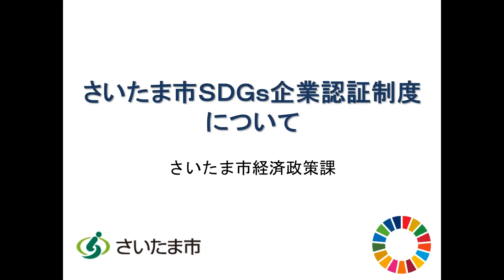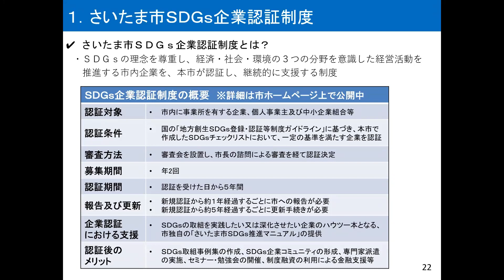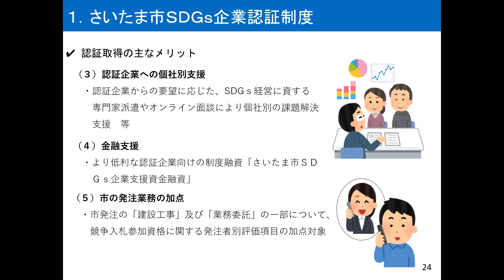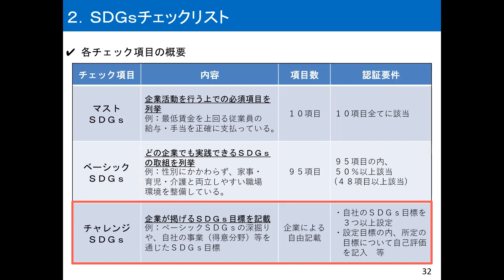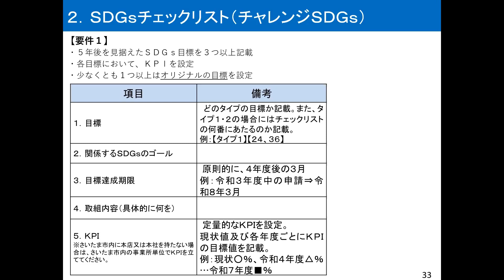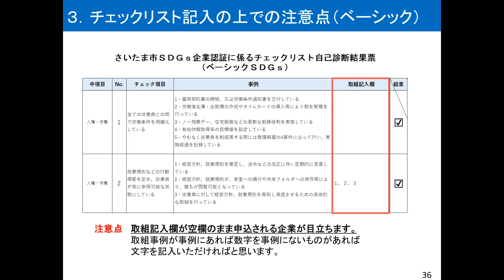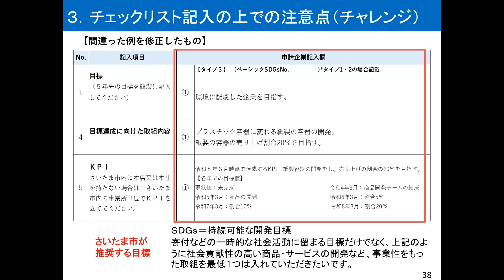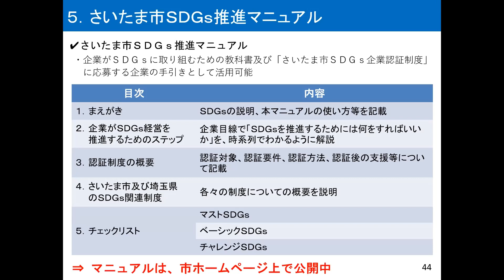ＳＤＧｓ企業認証制度説明会動画【プログラム② さいたま市ＳＤＧｓ企業認証制度について】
令和４年１０月７日（金）に開催した「さいたま市ＳＤＧｓ企業認証制度説明会【プログラム②】」のアーカイブ動画です。
【プログラム①】のアーカイブ動画はこちら